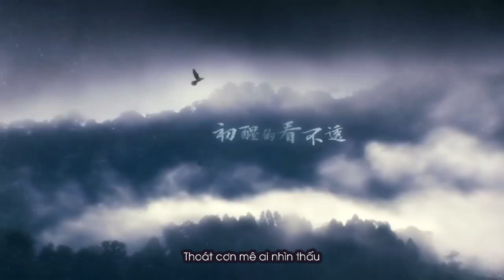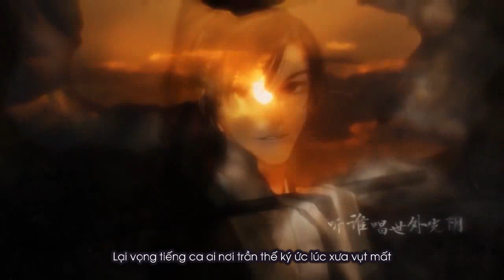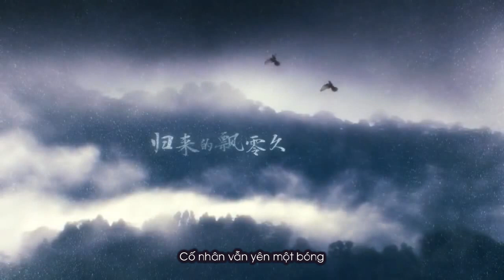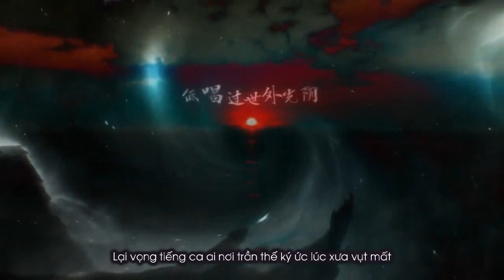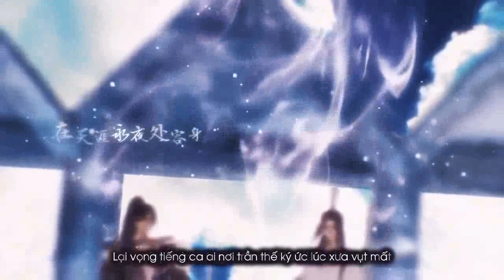[Lời việt][Bản sáo trúc] Hà dĩ ca | 何以歌 (Ma đạo tổ sư KTT OST)(Hí kịch) - Cover by Song Linh 双泠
Hà Dĩ Ca tối qua đăng sau khi nghe lại thấy beat có lời gốc bè theo nên là rối kinh khủng, thay thử sang beat sáo trúc, mong sẽ thấy ổn hơn T^T
Đề tựa của Aki A Kiệt: Nếu như nói "Đông phong chí viết từ góc nhìn thâm tình của Lam Vong Cơ, thì bài hát "Hà dĩ ca" này chính là góc nhìn đột nhiên tỉnh ngộ của Ngụy Vô Tiện. Tôi vẫn nghĩ trong cả cuốn truyện, mối dây tình cảm của Vong Tiện chính thức bắt đầu từ tiếng sáo vỗ về Quỷ tường quân của Ngụy Vô Tiện. Khi thổi sáo, trong lòng Ngụy Vô Tiện tự nhiên nghĩ đến điều gì? Là hồi ức vô thức ùa về, hồi ức chỉ thuộc về một người duy nhất. Bài ca ngắn ngủi không tên ấy, tác giả là Lam Vong Cơ, người diễn tấu là Ngụy Vô Tiện. Khi ấy xảy ra biến cố bất ngờ, đại chiến cận kề trước mắt, bắt đầu từ khi tiếng sáo dường như đã từng quen ấy nổi lên, Lam Vong Cơ liếc mắt đã nhìn thấu linh hồn nằm bên dưới thân xác xa lạ kia. Mà bản thân Ngụy Vô Tiện cũng muộn màng nhận ra, trong lòng mình đã cố chấp nhớ nhung một người.
Hà Dĩ Ca 何以歌 | KTT Ma Đạo Tổ Sư OST 《魔道祖师》广播剧主题曲
Lời: Trạch Hạnh | 择荇
Nhạc: Ngân Lâm | 银临
Biên khúc: Hôi Nguyên Cùng | 灰原穷
Sáo: Tù Ngưu | 囚牛
Nguyên xướng: Aki A Kiệt | Aki 阿杰
Trans: Thanh Du | Thập Tam Niên
Cover by Song Linh
Xin để lại lời nhắn nếu lấy lyrics
(Lyrics by Mưa Tuyết Mùa Hạ - Thanks for lyrics)
Đắm trong giấc mộng khó rời
Thoát cơn mê ai nhìn thấu
Trước gặp gỡ sau cách biệt
Thắp đèn hoa sáng màn đêm tìm xuân

Vùi thân trong cuồng phong
Chẳng ngờ sơn hà năm xưa đã quên
Dạo bước chốn trần gian, là ai nói câu cuồng si

Vạn ma nơi thành hoang
Vọng âm sáo nhẹ vang lên mấy hơi
Mà đâu biết bài ca ai cất lên?

Là hồn phách ai hóa ra bụi trần
Dựa vào bóng đêm nơi đâu dừng chân
Lại vọng tiếng ca ai nơi trần thế ký ức lúc xưa vụt mất

Mừng giận đắng cay quên đi tử sinh
Hỏi đàn đã vang chúc phúc vì ai?
Khúc ca trong động ẩn giấu lời hẹn năm xưa

Khách đi xa không ghé lại
Cố nhân vẫn yên một bóng
Trước chia cách sau tái ngộ
Qua hiểm nguy thấy tàng mây chở rượu

Vùi sâu trong cuồng phong
Rồi thì cũng chẳng nhận ra chính ta
Buồn vui trong trần gian
Hỏi ai đã quên chuyện xưa

Thành hoang gió vụt qua

Kẻ đã đi chẳng dừng bước chân
Người thẫn thờ tại chốn xưa
Từ giã nhưng sẽ lại thấy nhau
Vượt biết bao hiểm nguy cạn chén rượu

Là người đã đem phong vân nhuộm đỏ
Nhẹ giọng giữa nơi non sông lặng thinh

Tựa một lưỡi đao uy phong phủ sương
Tựa là vấn linh tương tư cổ nhân